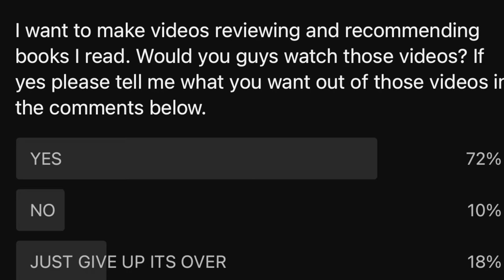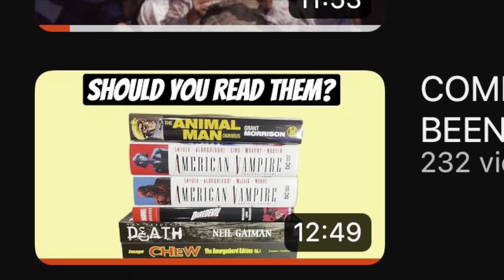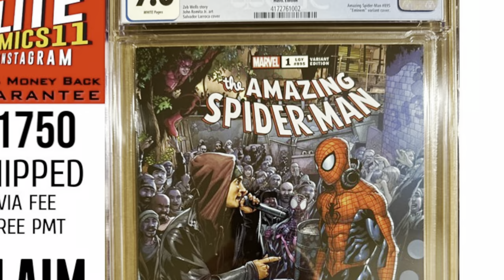WHATNOT DRAMA TENSIONS RISE IN THE COMIC BOOK COMMUNITY